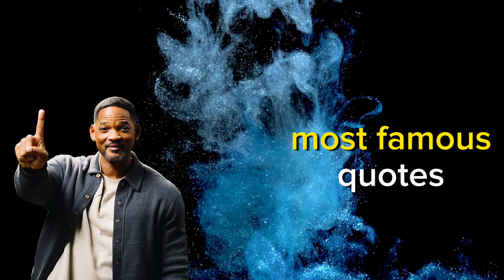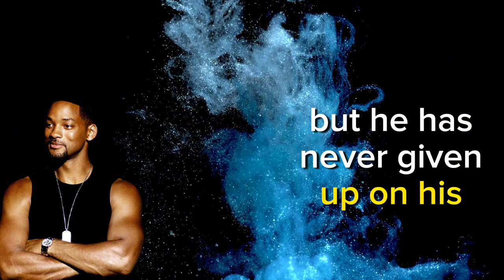Will Smith: From West Philadelphia to Hollywood Icon - A Story of Perseverance and Success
Will Smith is a name synonymous with talent, charisma, and success. From his humble beginnings in West Philadelphia to his meteoric rise as a global superstar, Smith's journey is an inspiring tale of perseverance, hard work, and unwavering belief in oneself.

Join us as we delve into the life of this remarkable individual, exploring his early struggles, his breakthrough moments, and his unwavering commitment to excellence. Witness how he transformed from a streetwise rapper to a Hollywood icon, captivating audiences worldwide with his infectious energy and undeniable talent.

Along the way, we'll uncover the key lessons that have shaped Smith's extraordinary journey, providing valuable insights into overcoming challenges, pursuing dreams, and achieving greatness.